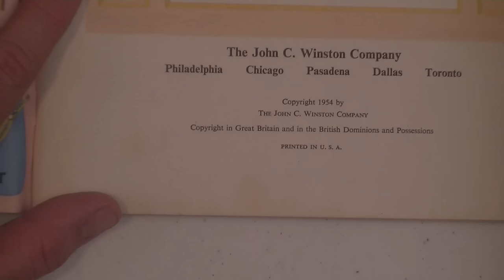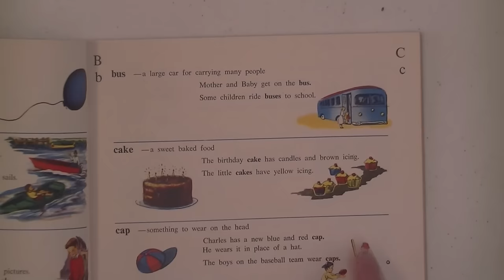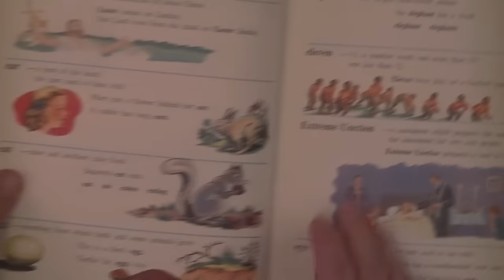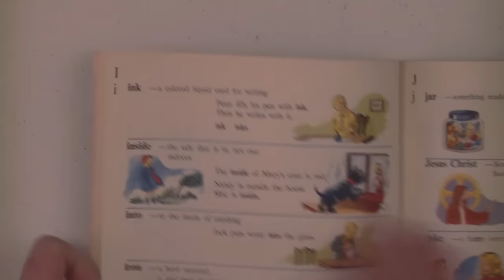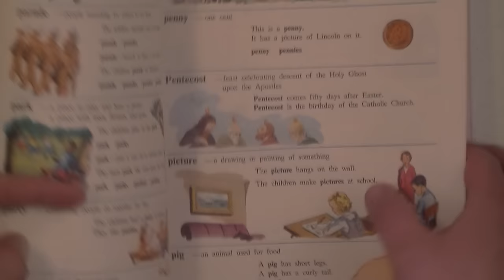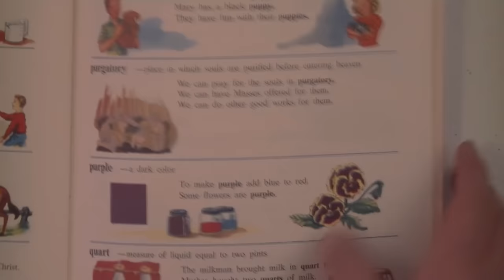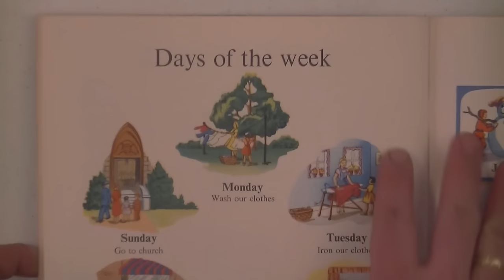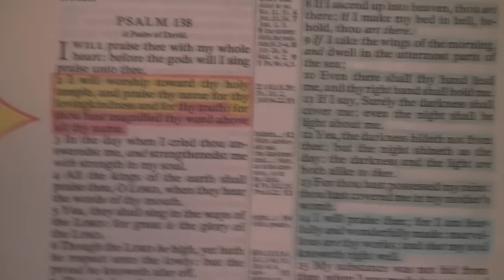Why No BIBLE In The Catholic Child's First Dictionary?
It seems kind of strange to me that the supposed "church which Christ founded" would publish a book for children, and yet make zero mention of God's Holy written word!